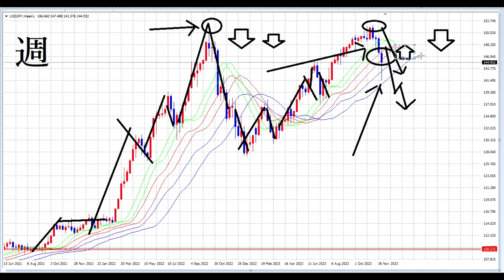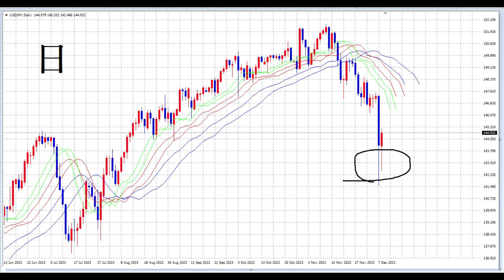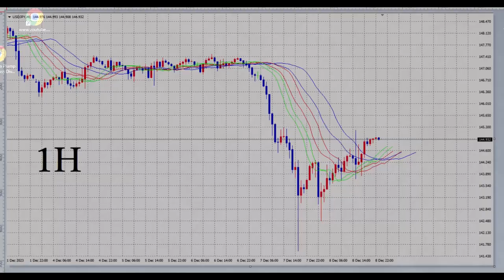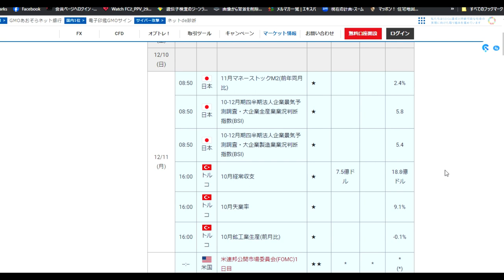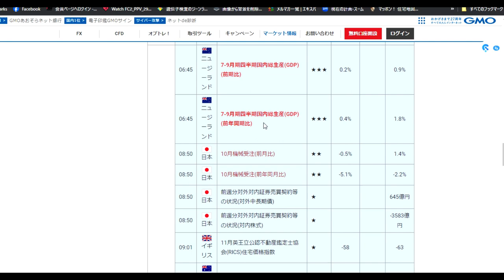【FX】日銀植田発言は修正される見込み